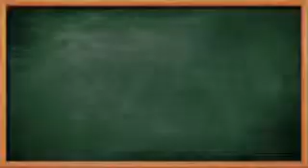Nickey is Bored comedy #1 The Freak out!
Nickey is Bored!!
Hope you enjoyed today's video
Tell your friends tell your Grandma and tell everyone!!! You will be glad you did, and smile because it is infectious!!

Love me or hate me but I am here on you tube. =0)
Byeeeeee! =0)